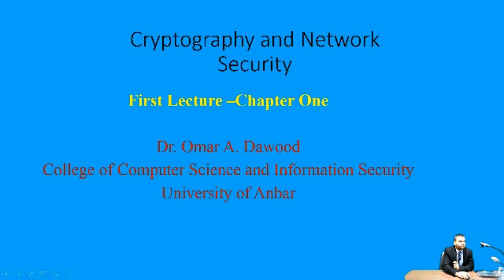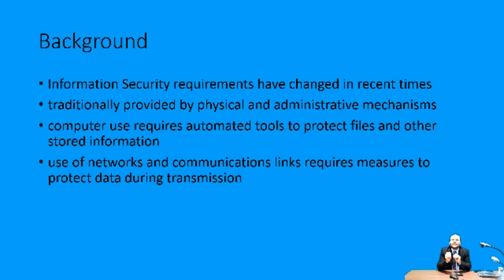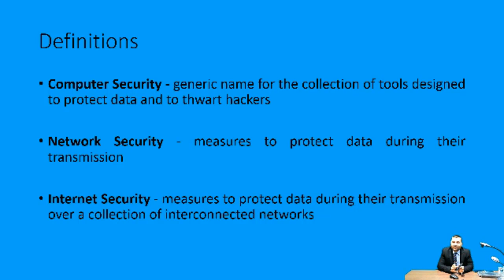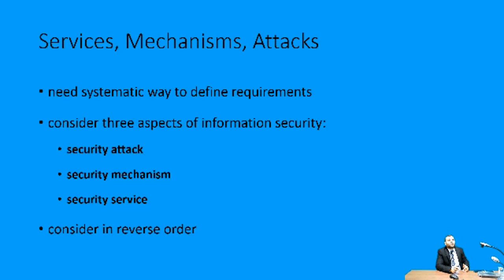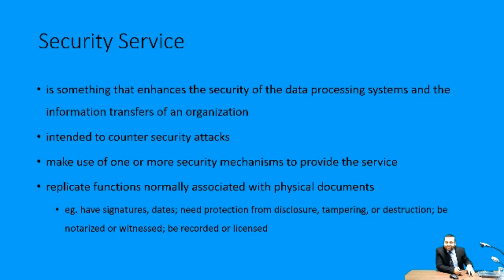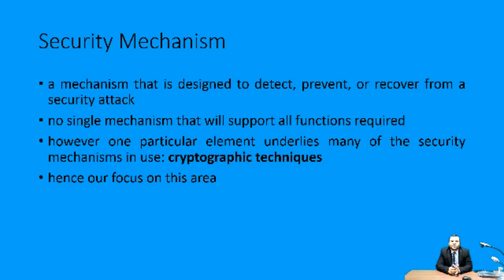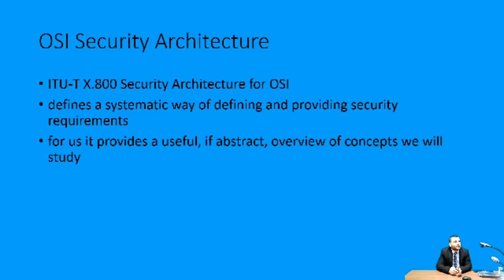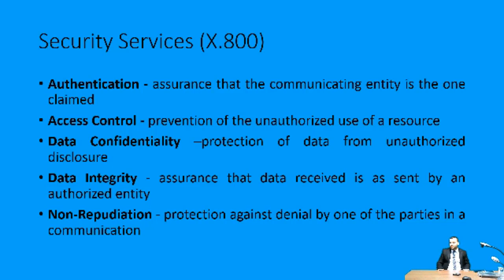محاضرة د.عمر عبد الرحمن(Cryptography and Network Security 1/ كلية علوم الحاسوب وتكنولوجيا المعلومات)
جامعة الانبار
رئاسة الجامعة
كلية علوم الحاسوب وتكنولوجيات المعلومات
المرحلة الرابعة
د. عمر عبد الرحمن